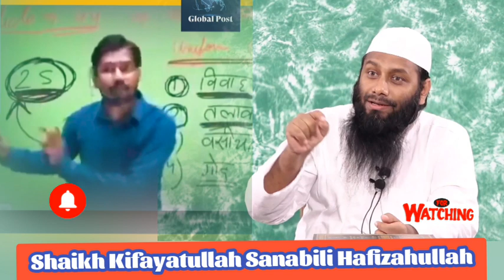Uniform Civil Code ☆ Muslim Personal Criminal Law ☆ Shaikh Kifayatullah Sanabili Hafizahullah